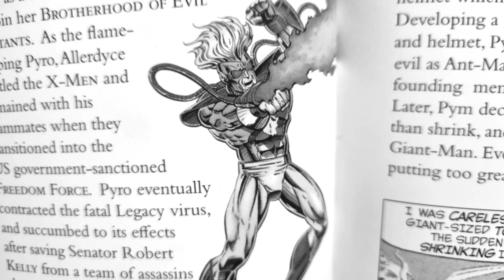Marvel: Pyro (2) (black and white)